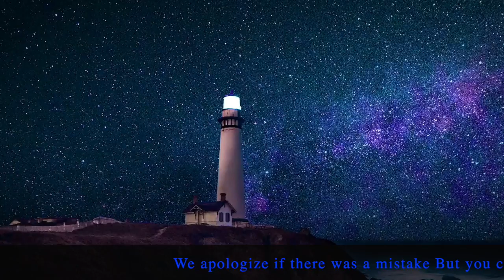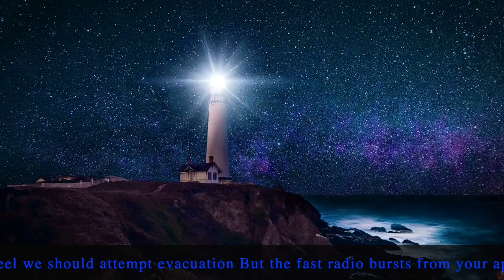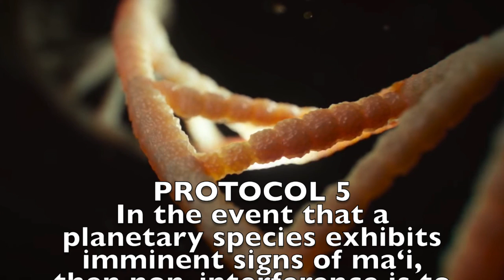MARTIAN SONG 2: PROTOCOL 5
Martian Song 2: the Martians apologize for the need for Protocol 5